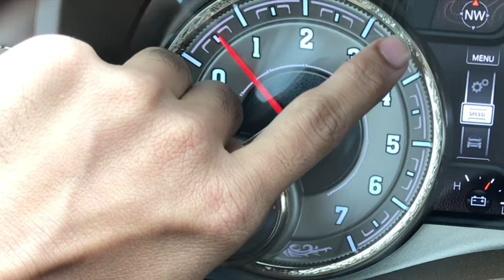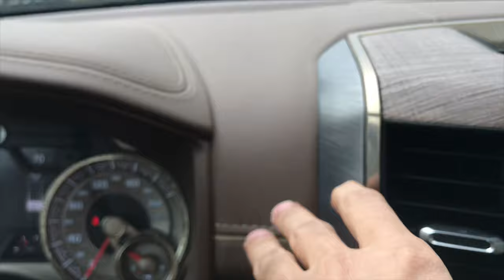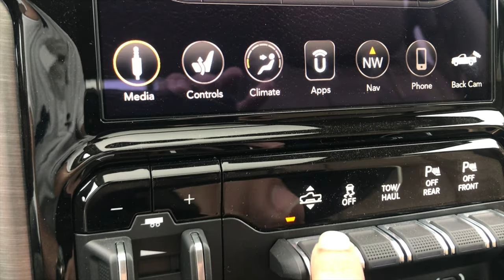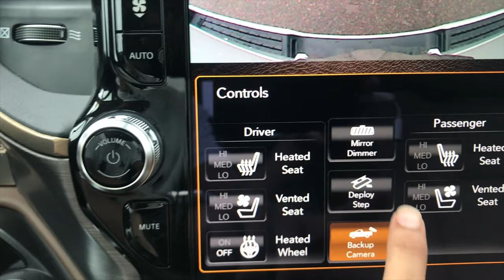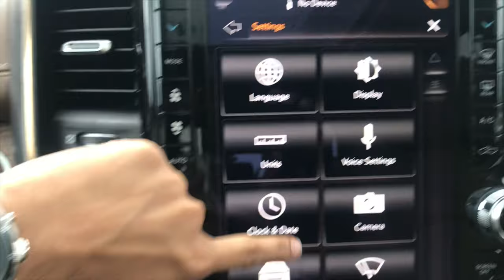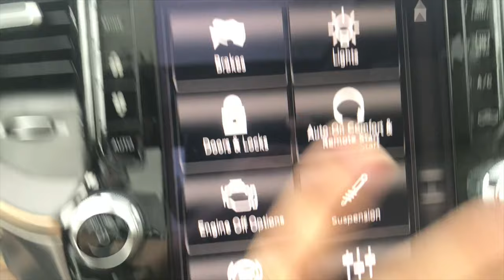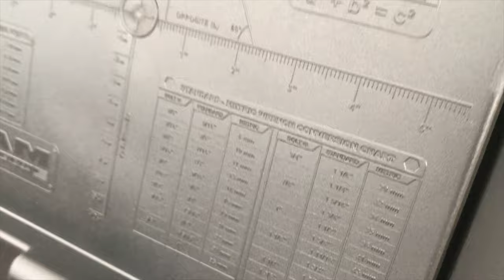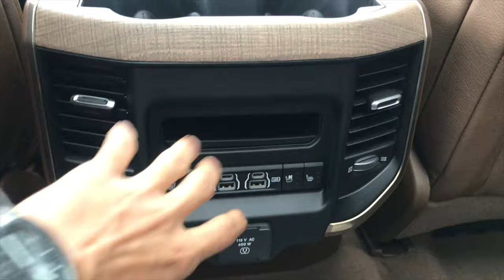RAM 1500 is a Pickup Truck to Buy 🔥| Canada VLOG 🇨🇦